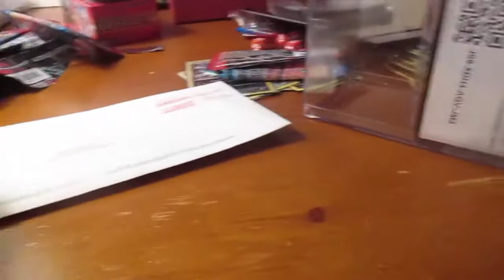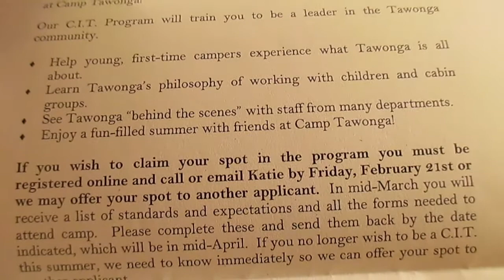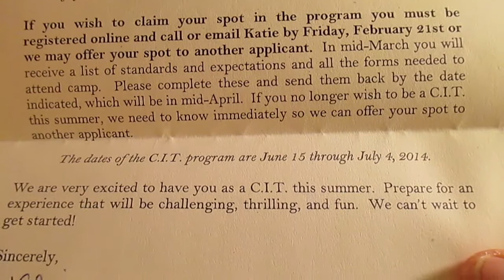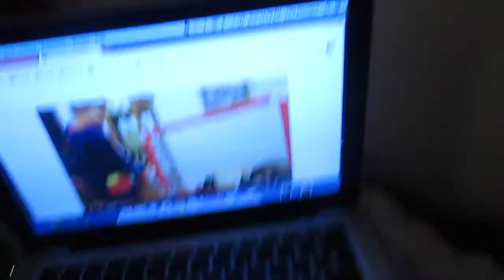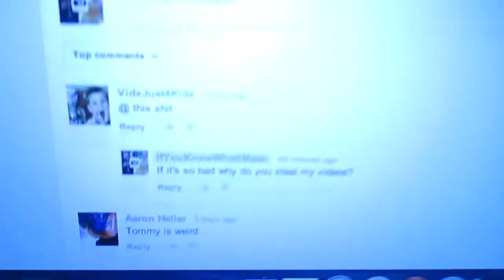STEALING MY VIDEOS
Day 40 (Sunday, February 9th, 2014)